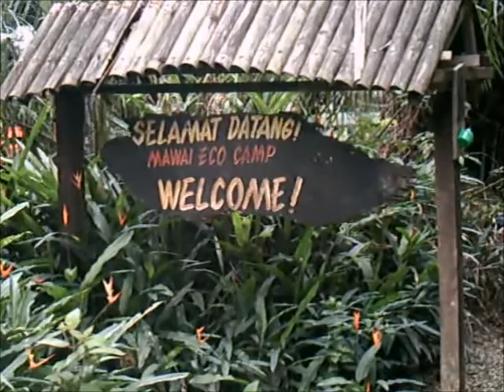Mawai w Sunny - P5.2 Arrival at Mawai camp.wmv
Mawai w Sunny - P5.2 Arrival at Mawai camp